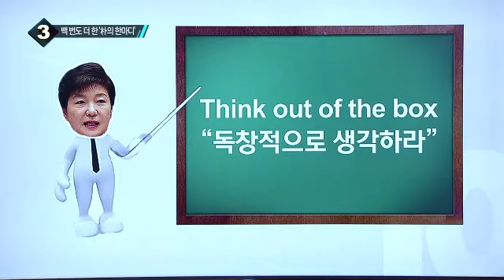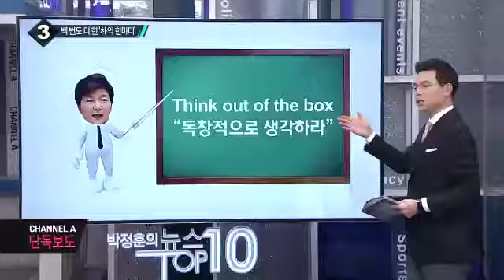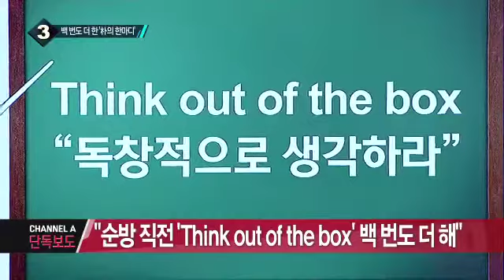박 대통령, 최근 참모들에게 백 번도 더 한 말은?_채널A_뉴스TOP10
박 대통령, 최근 참모들에게 백 번도 더 한 말은?